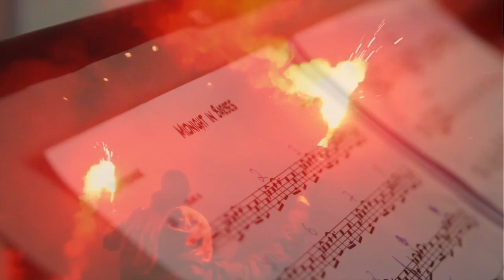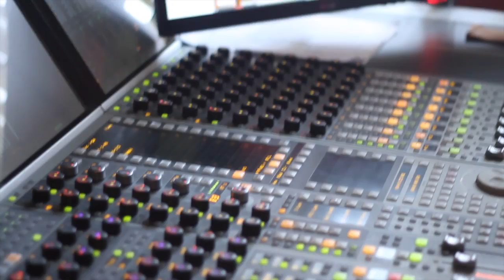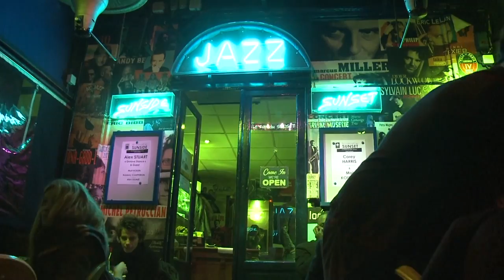Anis Benhallak / Midnight in Barbes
Anis Benhallak Band Performs "Midnight in Barbes" from his 2018 album, Apes Theater
Anis Benhallak : Guitar
Chris Jennings : Bass
Damien Hennicker : Saxophones
Karim Ziad : Drum
Gregory Privat: Piano

Adel Khababa: Percussions
Recorded in Studio Meudon Paris
Mixed & mastered in Bass Hit Studio New York
Miz'art Production 2018